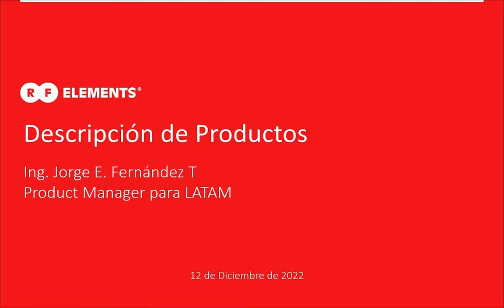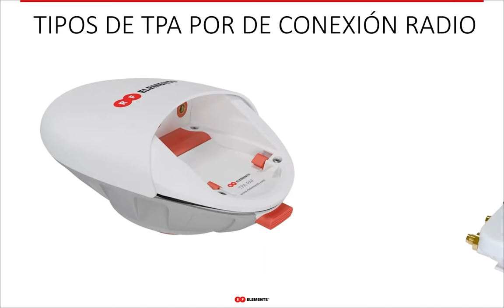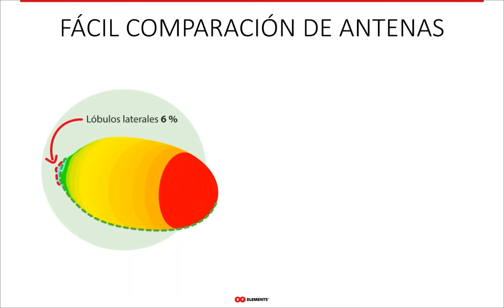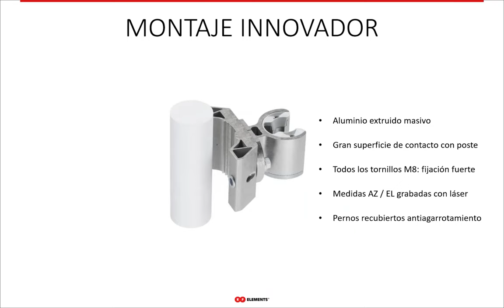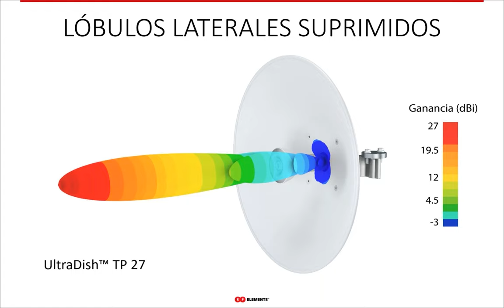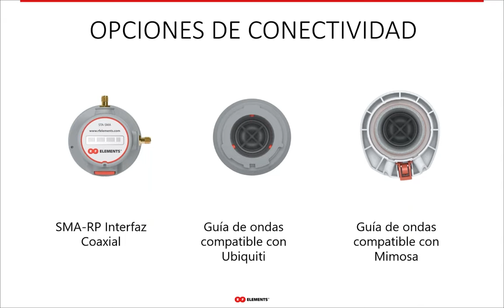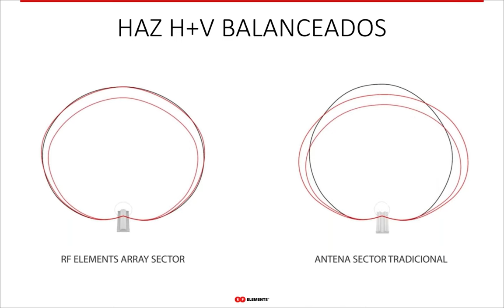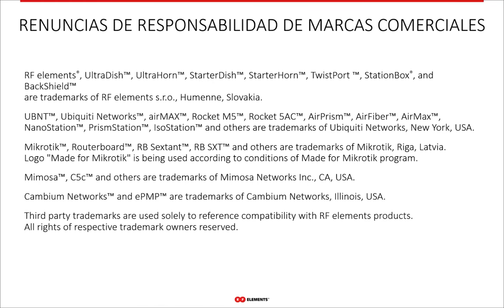RF elements Webinar Resumen de Productos, Diciembre 2022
RF elements es un proveedor de equipos de redes inalámbricas. En este seminario web ofrecemos una descripción general de nuestros productos.

El ruido de RF es el no. 1 problema de las redes WISP. Ya sea que sea una empresa nueva o un WISP experimentado, encontrará problemas con latencia inestable, piso de alto ruido, velocidades de rendimiento inconsistentes, tasas de MCS cambiantes o desequilibrio de la cadena. Estos son los síntomas que indican que una red inalámbrica sufre altos niveles de interferencia. Dan como resultado que los clientes se quejen de un servicio de Internet deficiente y, si no se resuelven, causan graves daños a su negocio WISP.

¿Cuál es la raíz de los problemas con el ruido? ¡Antenas mal diseñadas! Sí, pasados ​​por alto por toda la industria durante años, los lóbulos laterales de las antenas son realmente la causa principal del problema del ruido. ¿Por qué lóbulos laterales? Puede imaginar que cada lóbulo lateral de la antena es causado por una antena separada. Los lóbulos laterales transmiten y reciben señales hacia y desde direcciones no deseadas, y las radios traducen estas señales como ruido de RF. Los problemas de ruido de RF son especialmente dañinos en las bandas de frecuencia sin licencia, donde los WISP han desplegado demasiadas antenas mal diseñadas. Las antenas sectoriales de arreglos de parches tradicionales, los arreglos de parches direccionales e incluso las antenas parabólicas, todas ellas tienen inherentemente muchos lóbulos laterales. La interferencia que recopilan las SL hará que sus redes no sean confiables hasta el punto en que abandone el negocio por completo.

En RF elements tenemos la solución definitiva al problema de las interferencias: los sectores horns de RF elements. Nuestras antenas horn no tienen lóbulos laterales, por lo que transmiten y reciben la señal solo desde y hacia la dirección prevista definida por el lóbulo principal. La falta de lóbulos laterales reduce el nivel de ruido que ven sus radios y mejora la SNR que se ve como un mayor rendimiento en el extremo del usuario. Además de eso, el rendimiento idéntico de la cadena y la asombrosa estabilidad del rendimiento de la horn con canales cambiantes o polarización estabilizan los niveles de MCS, la latencia y la confiabilidad general de un enlace inalámbrico. La cantidad de quejas de los clientes se reduce significativamente, por lo que en lugar de lidiar sin cesar con las quejas de los clientes, ahora puede concentrarse en hacer crecer su negocio.

Con horns dejarás de matar el espectro utilizable y tu red crecerá de forma sostenible. Agregar nuevos sectores horns es extremadamente fácil debido a su perfecta colocación y efectividad del espectro. Su red escalará de formas inimaginables en comparación con la tecnología de antena tradicional.

La amplia gama de formas de haz de bocina, anchos de haz y ganancias es un conjunto de herramientas único en la industria que le permite optimizar su cobertura independientemente del paisaje, la densidad de clientes o las distancias requeridas.

Nuestras antenas horn cuentan con TwistPort: pérdida casi nula e interfaz intuitiva para conectar la radio que puede instalar con una sola mano en cuestión de segundos: a los técnicos de su torre les encantará.

Si enfrenta una demanda inesperada, requisitos de rendimiento crecientes y lucha contra el ruido y el espectro saturado, pruebe las antenas de bocina de elementos de RF hoy.

0:00 Introducción
2:14 TwistPort
6:45 Adaptadores TwistPort
9:17 Tecnología de antena horn
14:05 Formas de haz de horns
18:24 Opciones de conectividad de radio
19:10 Accesorios de Horn - Soporte TwinHorn
19:55 Antenas UltraDish
22:53 UltraDish 27 Radomo
23:34 Antenas Starter
25:42 Antenas StarterHorn
26:50 Antenas StarterDish
28:19 Antenas de sector de matriz de parches
30:24 Plataformas de integración
31:54 6GHz y RF elements
32:17 Fin de presentación